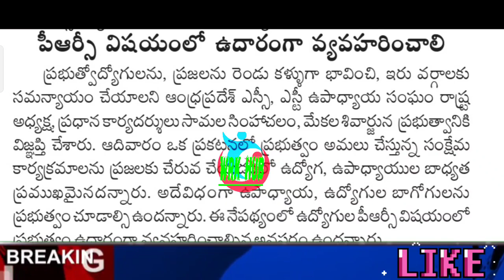ఉద్యోగ పెన్షనర్లకు ఉదారంగా పీఆర్సీ ఫీట్మెంట్ అమలు../PRC TO EMPLOYEES AND PENSIONERS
11TH PRC
11th prc fitment and basic pay details
11th prc telangana latest news
11th prc andhra pradesh
11th prc telangana
prc andhra pradesh latest news
11th prc ap latest news 2019
11th prc telangana latest news today
11th prc telangana
11th prc fitment table
11th prc fitment and basic pay details
11th prc latest news
11th prc in andhra pradesh 2019
11th prc telangana latest news 2019
ana latest news 2019
11th prc ap
11th prc fitment and basic pay details pdf